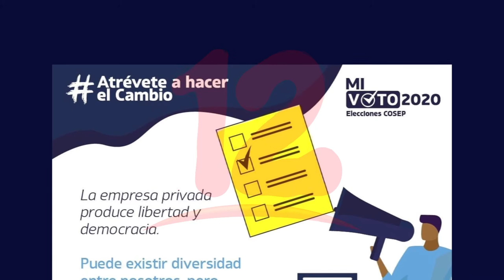INDE promueve campaña atrévete a hacer el cambio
Instituto Nicaragüense de Desarrollo promueve campaña denominada atrévete a hacer el cambio, con el fin de promover la democratización en el país.